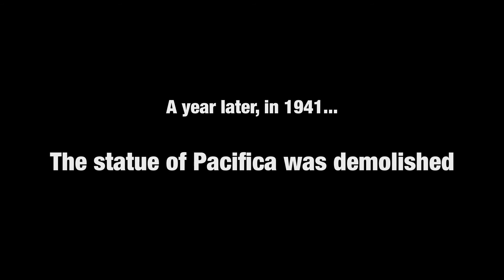Pacifica - Rebuilding The Dream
In 1940 Sal DeGuarda was a swimmer with the Billy Rose Aquacade on Treasure Island in San Francisco. His dream for the last 20 years has been to rebuild the statue of Pacifica that once stood on Treasure Island. This video was produced by Red Pony Media for The Pacifica II Statue Project